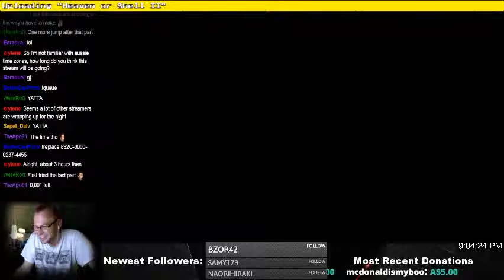...When Shell Freezes Over (Super Mario Maker)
WereRofl's '...When Shell Freezes Over'
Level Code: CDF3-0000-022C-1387